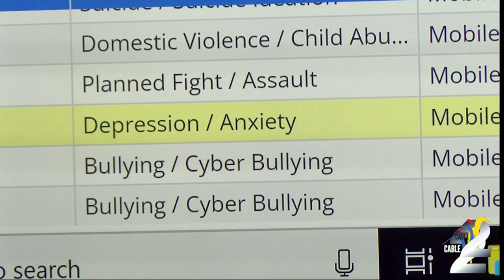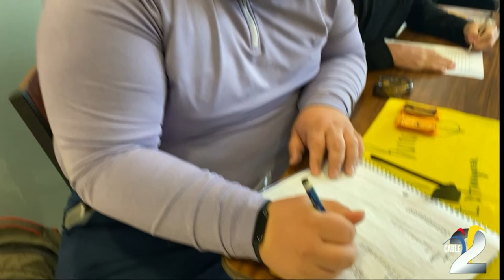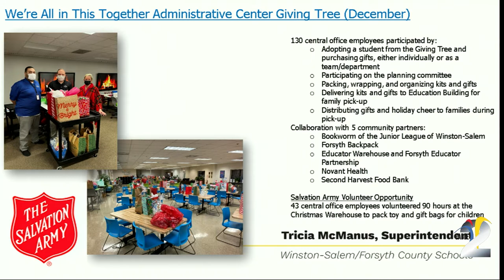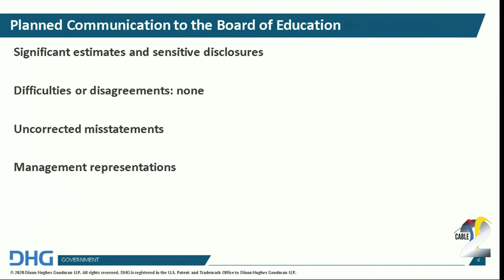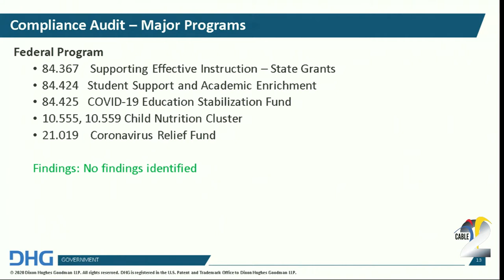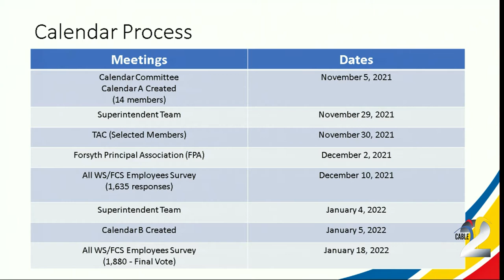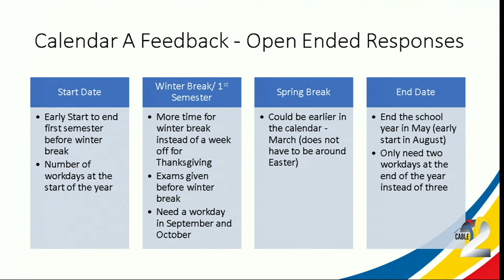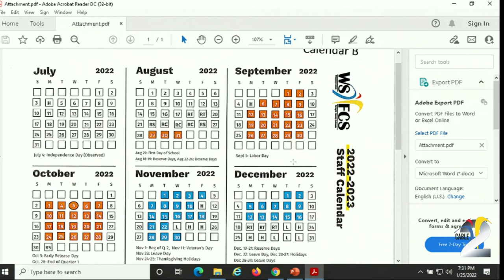Board of Education Meeting 1-25-2022